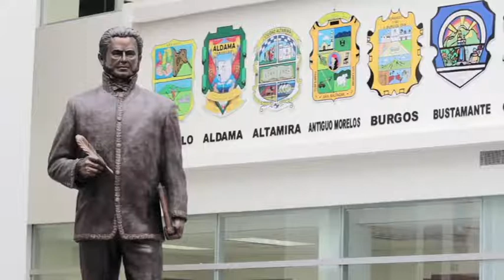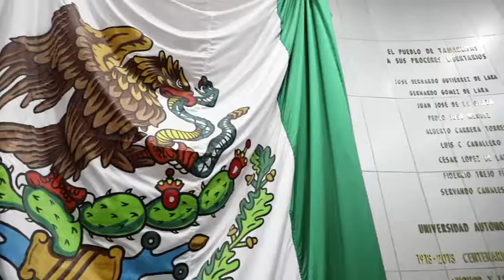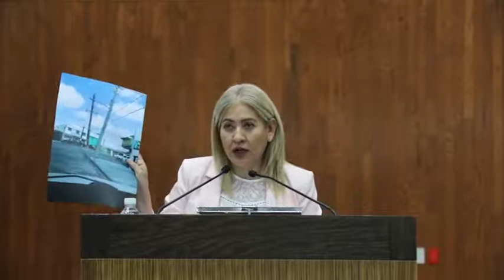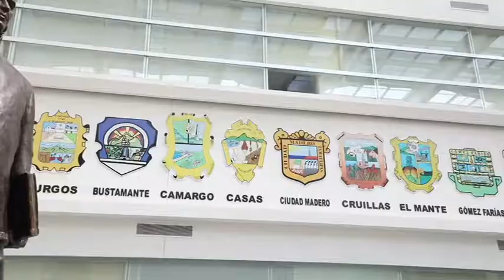Con hechos y resultados, rinde cuentas Diputada Juanita Sánchez